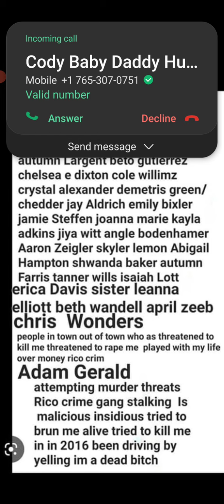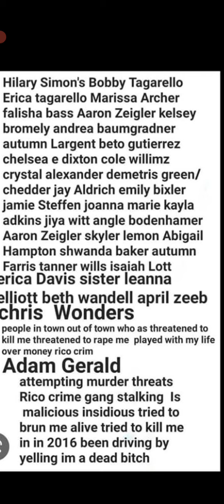part 3.to people getting hurt killed raped they are scard of the truth your speaking 🔊 out aboutthem